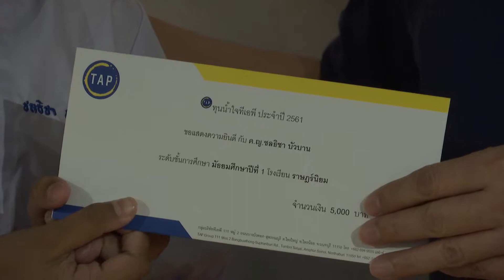insert ทีเอพี มอบทุน